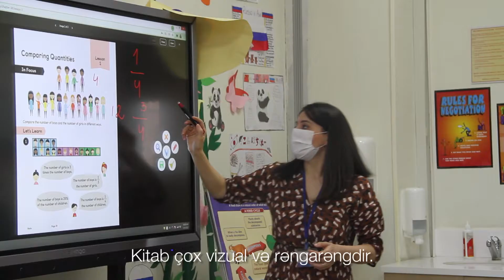ABC | Maths No Problem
Azerbaijan British College is proud to be the first school in the Caucasus region to use Maths No Problem – an innovative approach to maths based upon Singaporean maths.